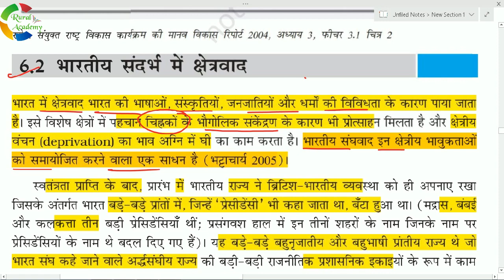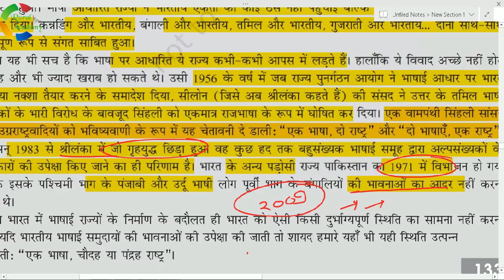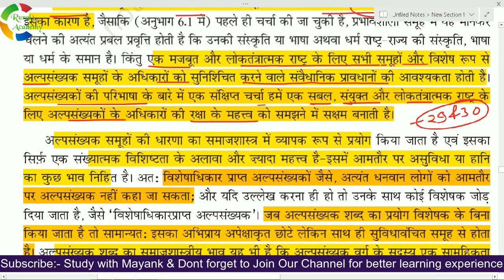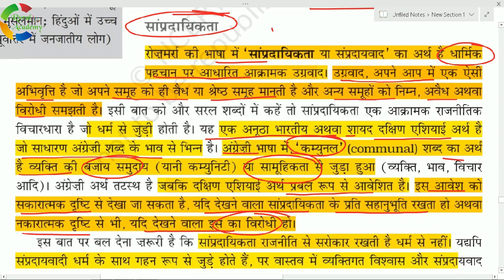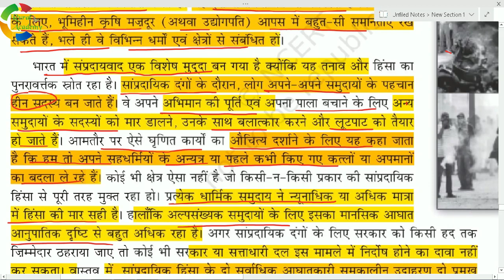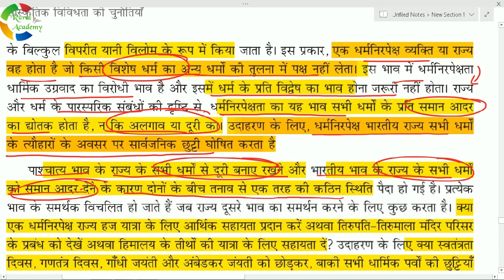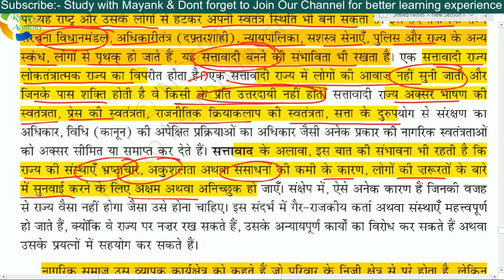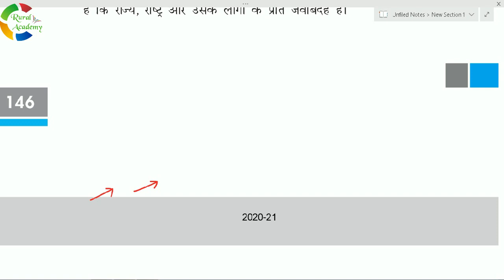NCERT Sociology Class-12 | भारतीय समाज-1 | Ch-6 (Part-2)| सांस्कृतिक विविधता की चुनौतियाँ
NCERT Sociology  Class-12 | भारतीय समाज-1 |
Chapter-6 | सांस्कृतिक विविधता की चुनौतियाँ | (Part-2)